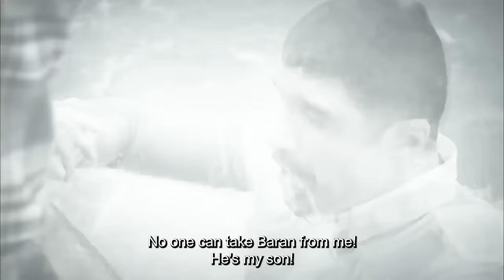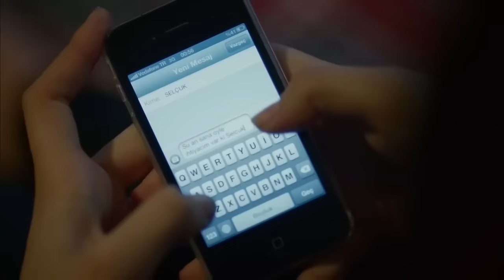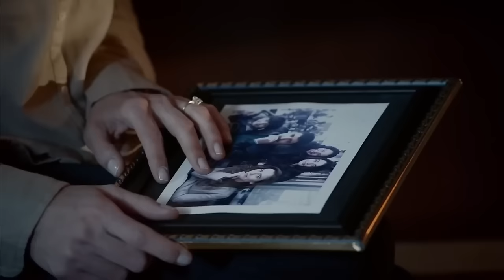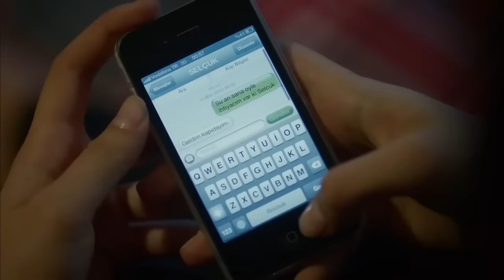Black Rose Episode 5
Chapter 5 Summary:

Kendal tries to convince Ebru to return to Istanbul. Kendal's factory is mortgaged, and he has little time to repay his debt. Previously, Murat had transferred a piece of land to Ebru from his family, and Kendal is determined to acquire that land to pay off his debt. Ebru sets out to find a job to solve her financial problems. She sells her diamond ring for much less than its worth. Kendal devises a plan to buy the land cheaply. When Ebru returns home, a nasty surprise awaits her... Ebru and her children have nowhere else to go.

Upon discovering that she is Baran's mother, Ebru engages in a relentless battle to reclaim her son. Her sole objective now is to take all four of her children and leave Halfeti. However, obstacles, particularly from Kendal and Narin, prove that it won't be as easy as she thought. While Ebru yearns to reunite with her son Baran, whom she thought was dead, she simultaneously struggles to bring her other scattered children back together.

Kadriye Ana finds herself at the center of turmoil as she confronts her past sins, starting with the greatest sin of all. As Kenan progresses with his revenge plot step by step, Kendal finds himself cornered in unexpected ways, struck down by his greatest vulnerability in this battle where the women of the mansion will also become weapons.

Production: Avşar Film
Director: Murat Saraçoğlu
Writers: Eylem Canpolat, Sema Ergenekon